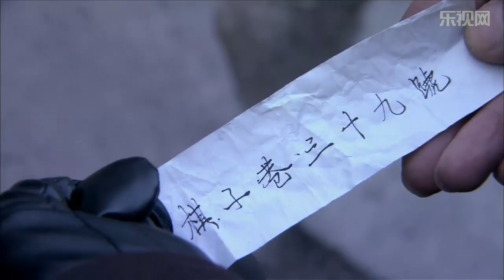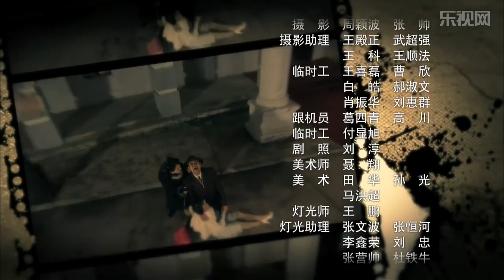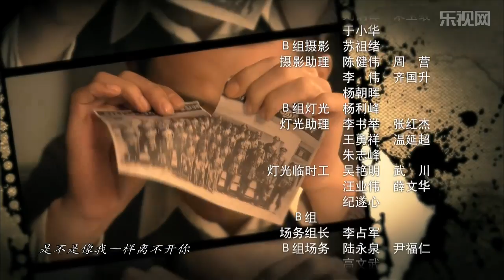密使2之江都谍影 12 【HD】于震 不曾逝去的岁月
【故事简介】《密使2之江都谍影》讲述了建国前后，中共地下党与国民党特务殊死较量的精彩故事。于震和刘钧两位深受观众喜爱的"硬汉"在剧中分饰敌我两党的高级特工，上演了一场谍战版"无间道"。